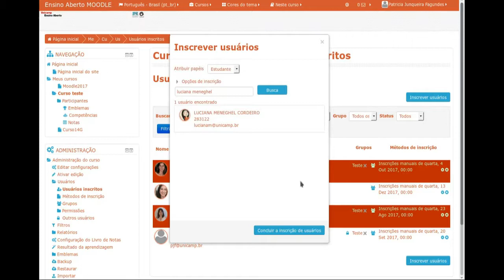Dicas Rápidas - Inscrever Usuários